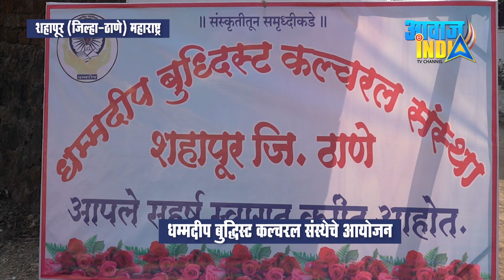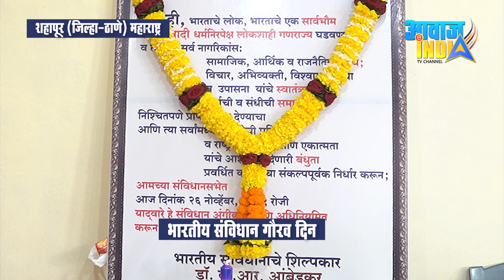हे बुद्ध विहार संस्कार आणि संस्कृति निर्माणा मधे का आहे अग्रेसर? धम्मदीप बुद्धिस्ट कल्चरल संस्था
Dhammadeep Buddhist Cultural Sanstha, District : Thane